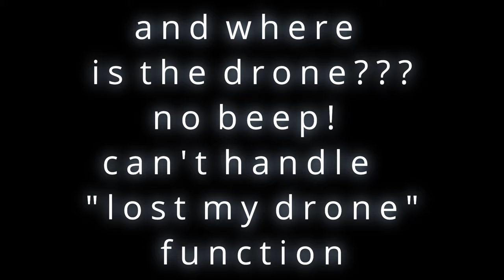Massive crash with DJI FPV drone while trying a power loop at Wiesener Viadukt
Was kann eine DJI FPV Drone einstecken?
90m freier Fall nach crash in ein Viadukt?
Wer ist ein Glückspilz?

Wahnsinns spot! Leider bereits beim ersten Akku und einfliegen das Desaster...

Bergung war nicht leicht, bezüglich Terrain anstrengend und hatte nur das Bild der noch laufenden Drohne. Ich wusste nicht, wie ich die Funktion "find my drone" in der App aktivieren kann :-(

Dronen:
DJI Mavic Pro Zoom 2
DJI FPV GepRC Cinelog25
DJI FPV GepRc Crocodile5 baby long range

Fersteuerung:
TBS TANGO 2, Crossfire

Antennen:
Standardantennen
Maple Wireless Dji Fpv Drone Dualband Long Range